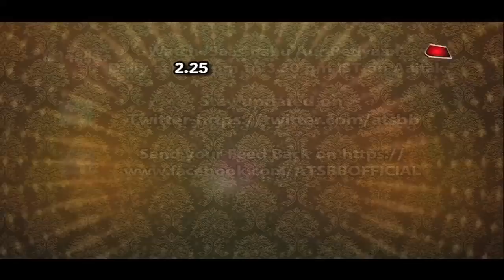Yeh Rishta Kya Kehlata Hai: Kartik SAVES Kairav | Naira TENSED!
Checkout how heroically Kartik saved his son Kairav & also on the other side Naira is tensed in Star Plus serial Yeh Rishta Kya Kehlata Hai..